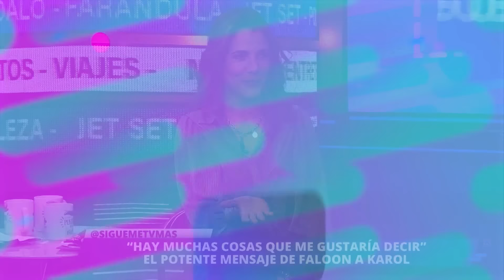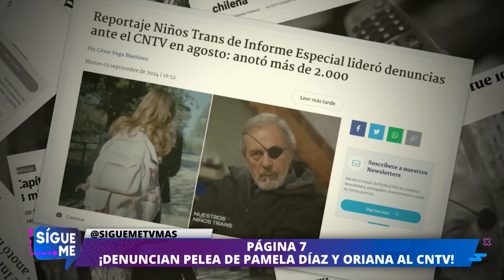Sígueme | 18 de Septiembre de 2024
¡Felices fiestas patrias! En este 18 en Sígueme estamos junto a ti reviviendo los mejores momentos y polémicas de la farándula. No te pierdas esta selección de mejores momentos junto a nuestra Julia Vial.
Acompaña tus tardes junto a Sígueme, de lunes a viernes desde las 18:30 hrs solo por TVMÁS.